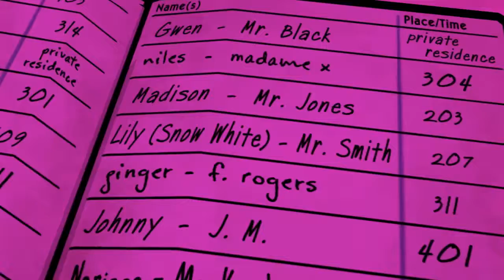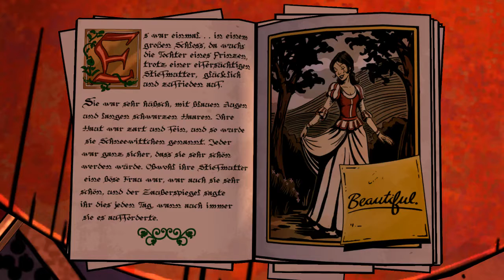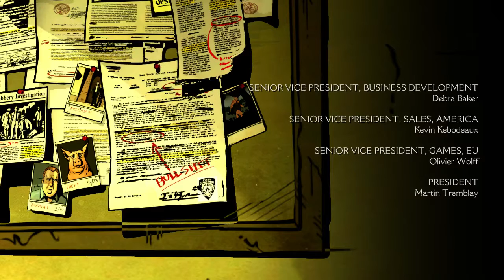Let's Play Wolf Among Us - Episode 2 "Smoke & Mirrors" Full Playthrough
This is the Second episode of Wolf Among Us - "Smoke & Mirrors", from the awesome series from Telltale Games!

There is no commentary on this series because Wolf Among Us is a great story to watch and play and I really don't want to ruin it for anyone watching. Please Enjoy!